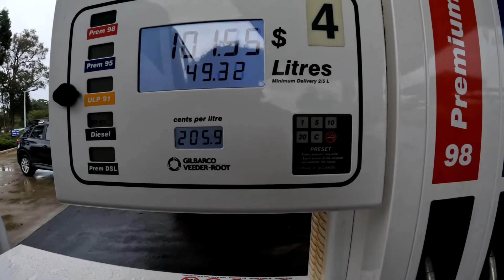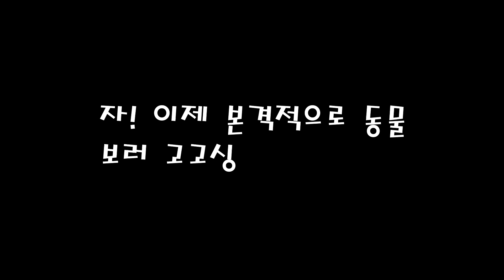동물과 함께하는 호주 농장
- 오랜만에 친구집에 들렀습니다.
- 호주의 시골 농장은 어떻까
- 가보자~~